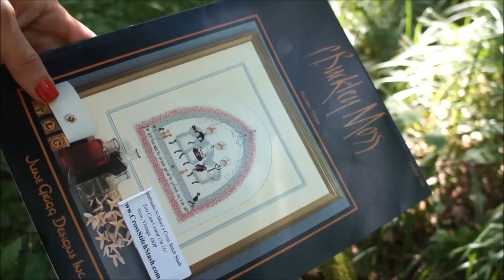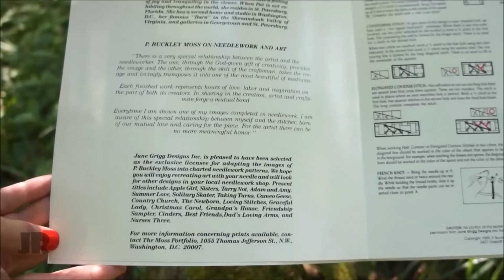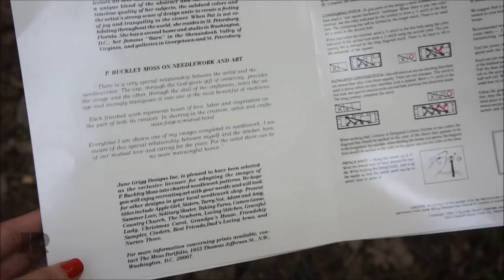РАРИТЕТНАЯ СХЕМА P.Buckley Moss // Новый ПРОЦЕСС// Вышивка крестиком/ Cross stitch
Вопросы и предложения можно написать в директ инстаграм.

Всем привет! Меня зовут Жанна, я люблю создавать с помощью нитки и иголки волшебные и сказочные сюжеты. Мои видео снимаются на разные темы о рукоделии:
покупки для вышивки, как научиться вышивать, с чего начать вышивку, мастер-классы по вышивке: французский узелок, как вышивать меланжем, вышивка для начинающих; как вышивать на пластиковой канве, перфорированной бумаге, виды канвы, какие нитки (мулине) существуют, dmc, madeira, ancor; покажу наборы для вышивки, которые я больше всего люблю и чаще всего покупаю, как делать бекстич (backstitch), что можно вышить для детей, как вышивать на слюнявчиках, какие метрики бывают, как стирать вышивку и что делать с проблемной вышивкой при стирке, как вышивать на одежде, как использовать водорастворимую канву dmc, как изготовить открытку с вышивкой своими руками, сделать броши с вышивкой своими руками, изготовить магниты на холодильник, какие атрибуты для вышивки я люблю (органайзер PACO для игл, органайзер для бобинок dmc, напольный стенд для вышивки StitchSmart/СтичСмарт и др.). В моих видео вы увидите мой рукодельный уголок, креативные бобинки, необычные наборы для вышивки, например, Bothy Threads; вышивальные процессы на различные тематики, начиная от простых магнитов на холодильник, заканчивая сюжетами таких известных миру художников, как Майкл Пауэл/Michael Powell и Аманда Ловерсед/ Amanda Loverseed.